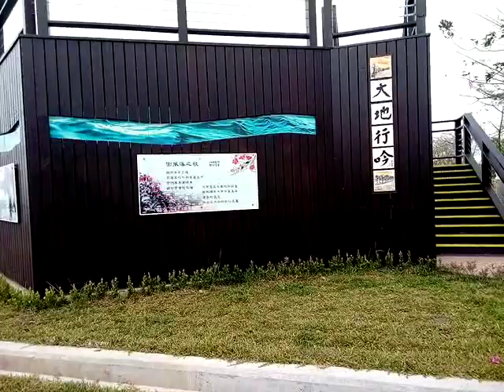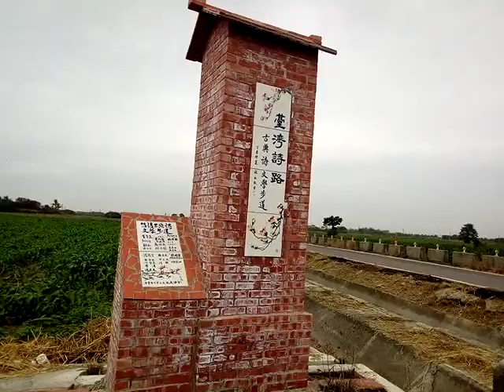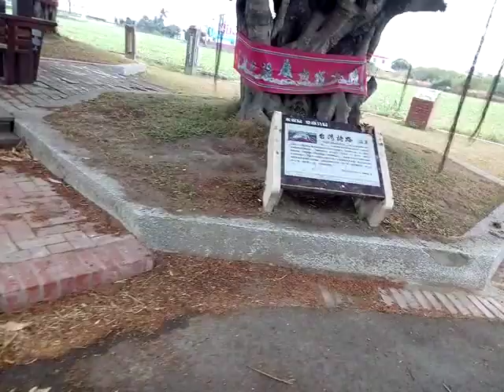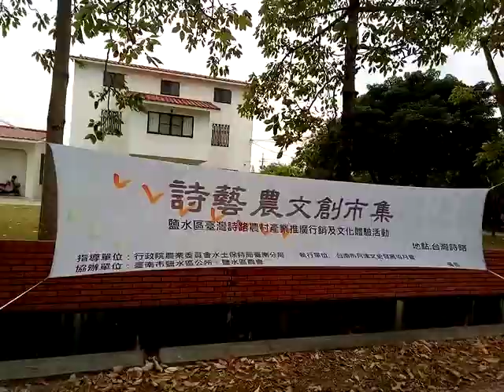VID 20181101 115323鹽水田寮天佑護理之家在台灣詩路遠端 巡禮台灣詩路一周有新景觀